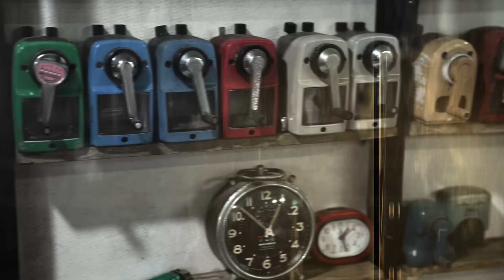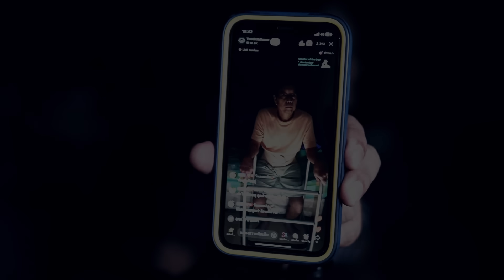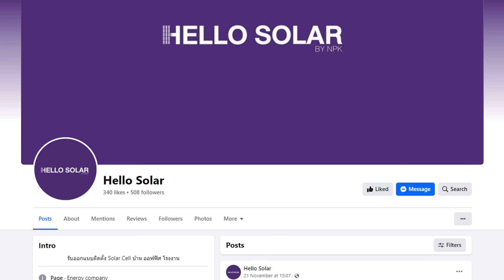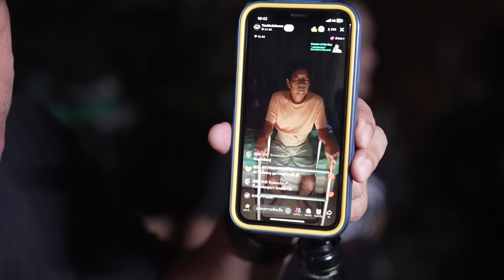EP 324 The Sixth Sense คนเห็นผี : สะสมของเก่า Part 1/2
ชื่อบัญชี "รวิศวงศ์ ไทยรัตนาวงศ์"